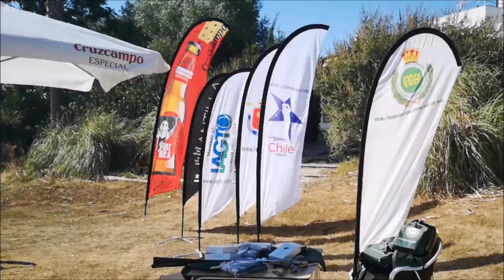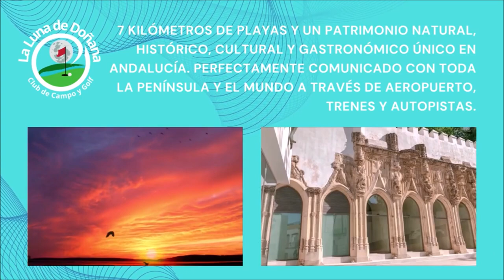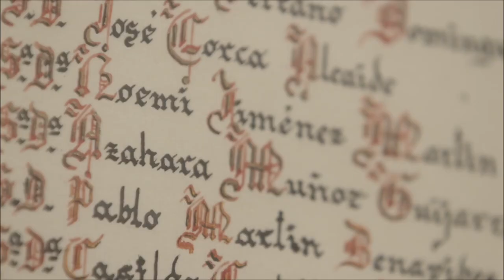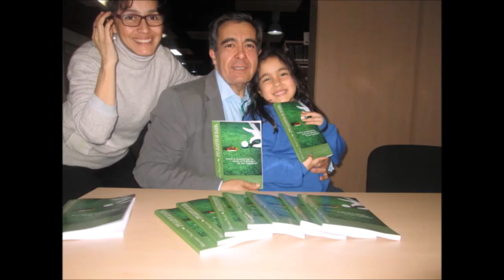Programa 2 DESDE LA LUNA DE DOÑANA TORNEO FRIENDS CUP 20 DE AGOSTO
• 6 años emitiendo
• Gracias por oírnos, vernos y seguirnos
🏌‍♂ Programa 2 DESDE LA LUNA DE DOÑANA
• TORNEO FRIENDS CUP 20 AGOSTO 2022

• Amenos
• Divertidos
• Vas a pasar un buen rato